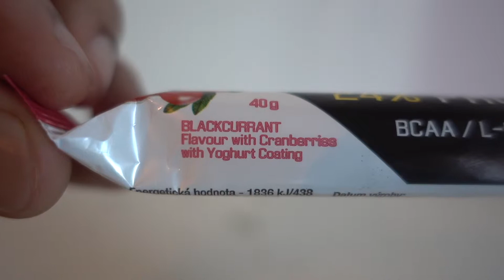EXCELENT PROTEIN BAR BLACKCURRANT FLAVOUR WITH CRANBERRIES WITH YOGHURT COATING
UNWRAPPING MY NEW EXCELENT PROTEIN BAR BLACKCURRANT FLAVOUR WITH CRANBERRIES WITH YOGHURT COATING

PEACE :) ✌️